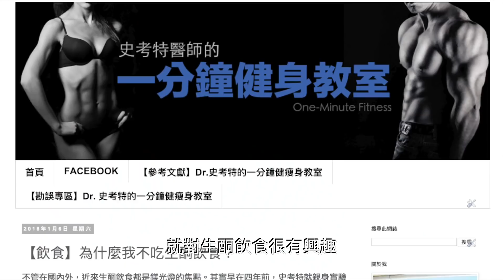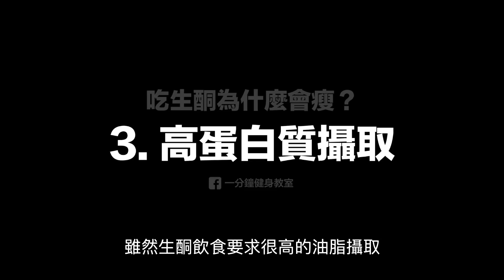生酮飲食為何能減重？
生酮飲食是最夯的減重飲食，可是為什麼吃生酮能減重？如果破解生酮的原理，有沒有辦法不生酮也減重？